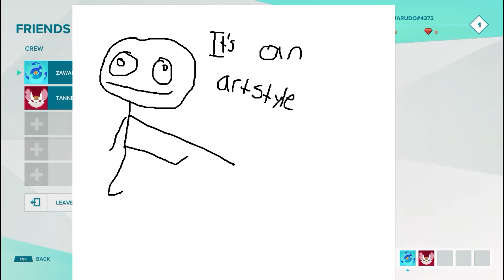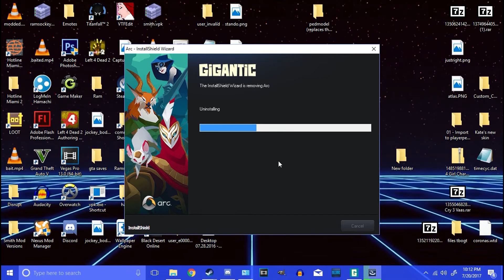Gigantic Mistake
I want 2 hours of my life back. Niantic worst Game 2017.